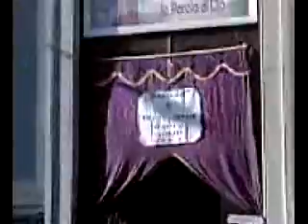Gérard Foucaux Normandia Francia 1958 Messina-Sicilia 2008